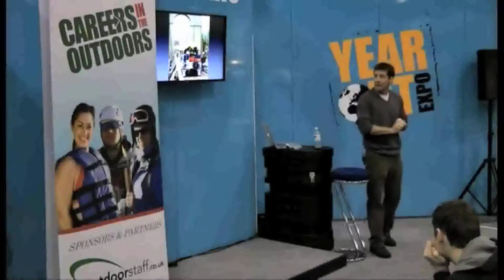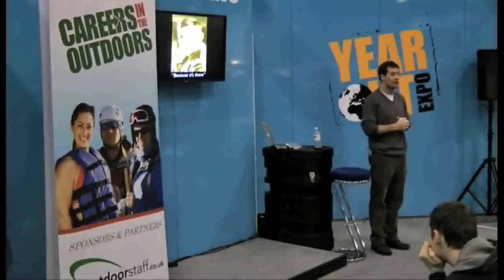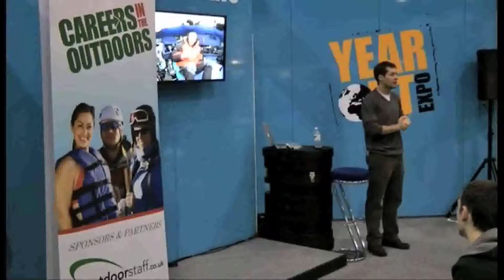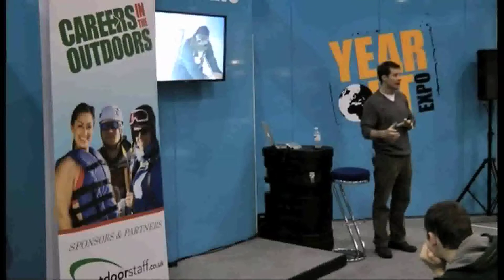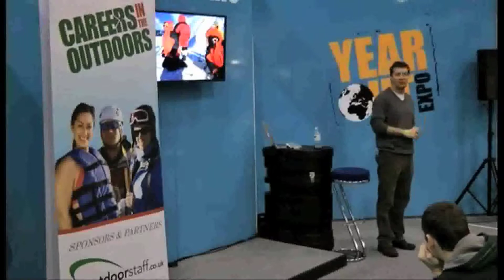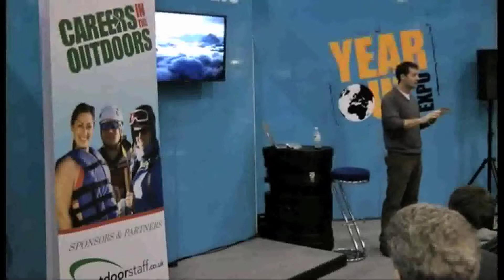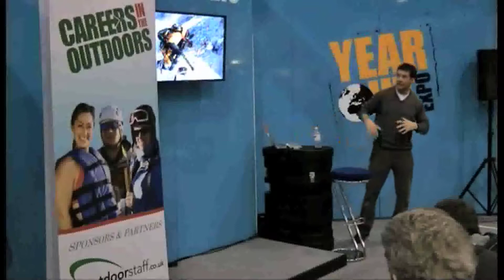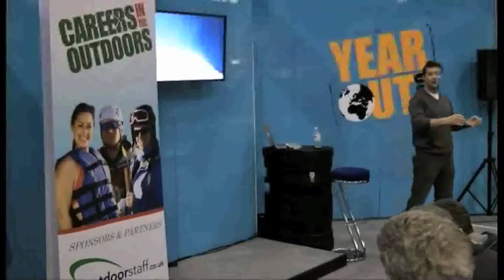Careers In Adventure Travel & Film Production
Gerry Moffatt from The Himalayan Outdoor Centre speaking at Careers In The Outdoors 2012. Gerry Moffatt talks about his career in adventure travel and film. Gerry Moffatt first arrived in Nepal on a British kayaking expedition in 1983 at the age of eighteen. Over the next twenty years he became the ﬁrst man to descend all the major rivers in the Nepalese Himalayas. In 1990 he established the ﬁrst river company in Northern Pakistan. Currently he serves as the white water consultant to the Kingdom of Bhutan. National Geographic regard him as "the most experienced river guide in the Himalayas." Throughout his career, Gerry has spent a considerable amount of time working in the ﬁeld of adventure documentary production. He has summated Mt. Everest on two occasions for film productions.

This presentation was filmed by OutdoorStaff at The Outdoors Show in London on Saturday 14th Jan 2012.